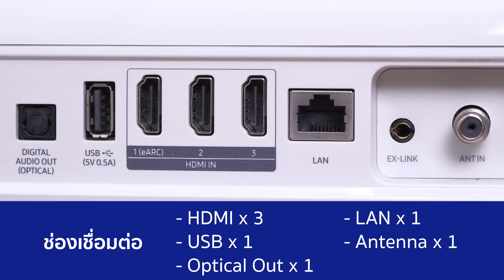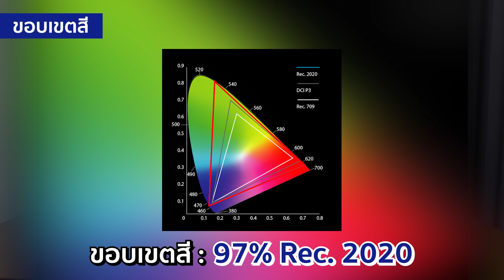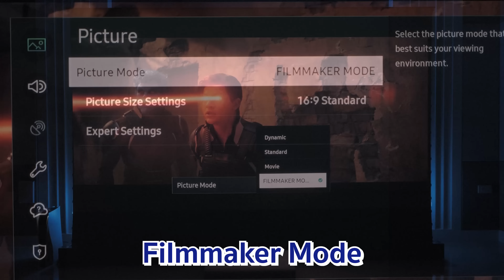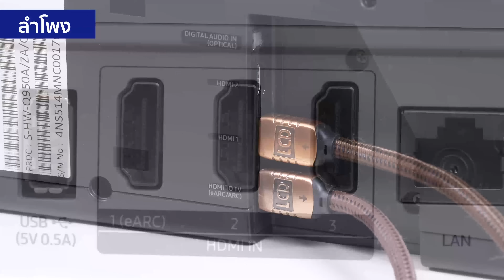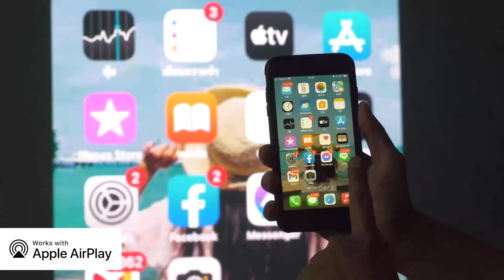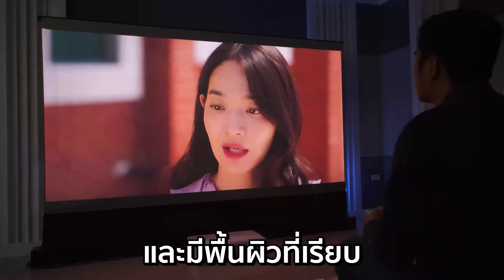รีวิว Samsung The Premiere (Laser TV) เนรมิตโรงหนังจอยักษ์ 130 นิ้ว กลางบ้าน !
รีวิว Samsung The Premiere (Laser TV) เนรมิตโรงหนังจอยักษ์ 130 นิ้ว กลางบ้าน !  ภาพชัดจัดเต็ม Triple Laser Technology ให้ขอบเขตสีกว้างมาก เทียบเคียง Rec.2020 และรองรับ HDR10+, HGiG  มาพร้อม TIZEN OS พร้อมแอปความบันเทิงครบครัน Netflix, apple tv รองรับภาพ 4K HDR และเสียง Atmos ใช้งานได้ยาวนานด้วยแหล่งกำเนิดแสง Laser อายุการใช้งานยาวนานถึง 20,000 ชม. จัดเซตคู่กับ Samsung Soundbar Q950A บอกเลยถูกใจคอ Home Theater แน่นอน

Samsung The Premiere LSP9T วางจำหน่ายแล้วในราคา 249,990 บาท